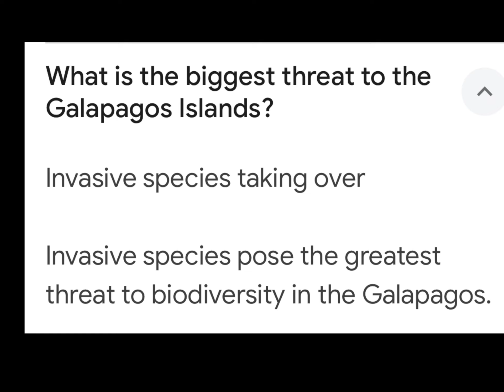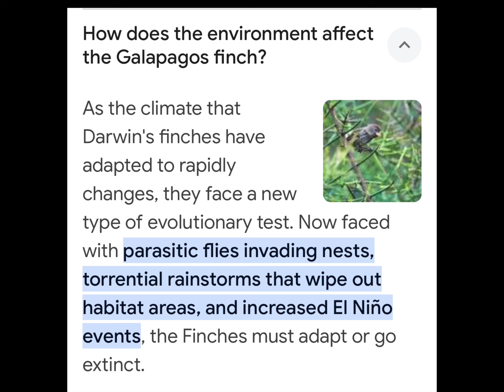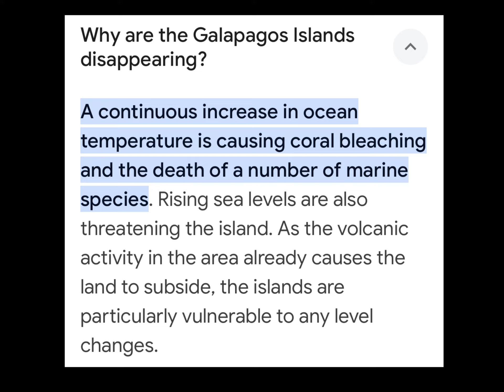Galápagos Island Changing